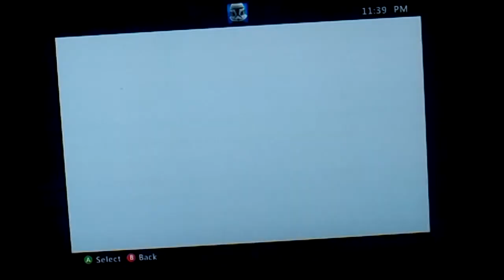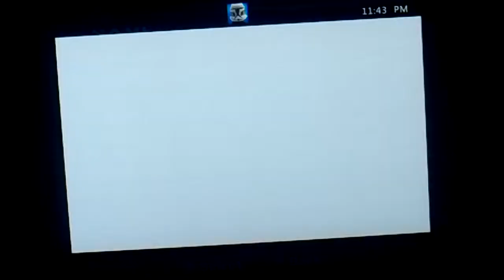Let's play Smackdown vs Raw 2009 part 6